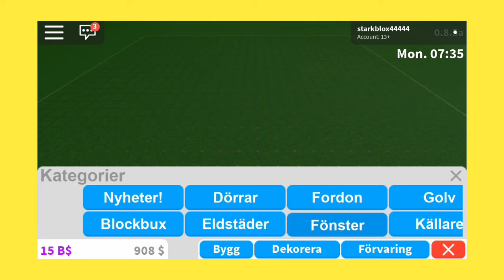I building a house in Roblox bloxburg